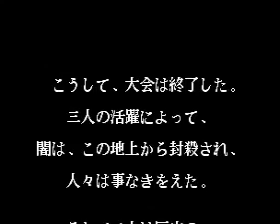KOF 96 : 【TAS】 playthrough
Another tool assisted playthrough from ジスペケ. Bugs and oddities ahoy~~ Source : Description : ガキの頃、最強だと .

KOF 96 TAS video from nicovideo (japan) TAS: Tool Assisted Speed run.

Iori Yagami team arcade playthrough.

King of Fighters arcade playthrough with Team Japan (Kyo Kusanagi, Benimaru Nikaido & Goro Daimon)